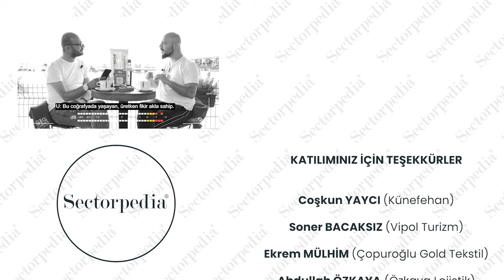UFER MEDIA GROUP / 1. Yıl Özel Bölümde İşler Tersine Döndü… (Sn. Ufuk AYKER)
Bir Ufer Media Group projesi olan ve "Bir sektör ansiklopedisi" mottosuyla çıkan Sectorpedia'nın bu haftaki (1 Mayıs 2022 - Pazar) ve BIG CHEFS'in mekan sponsorluğunda gerçekleştirilen bölümün konuğu UFER MEDIA GROUP'un Kurucusu ve Mentor Ufuk AYKER

AYKER, gençlere ve yeni jenerasyona "bakın o iş öyle değil" demiyor da ona benzer sektörün püf noktalarını anlatıyor. Dinleyelim bakalım o iş öyle miymiş?..

İyi seyirler. (Destekleriniz ile ileride para kazanınca patlamış mısırlar bizden...)

Ufer Media Proje Organizasyon Ltd. Şti.